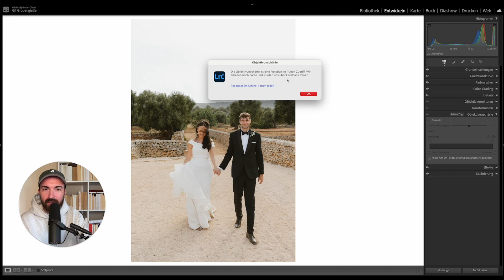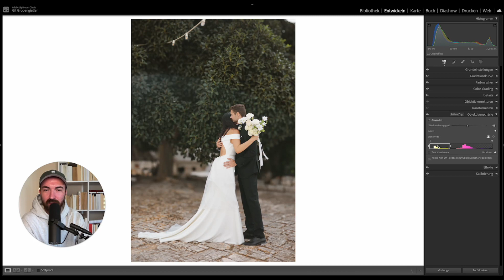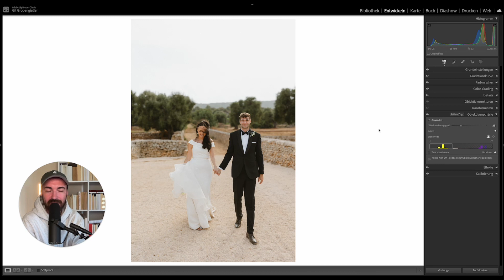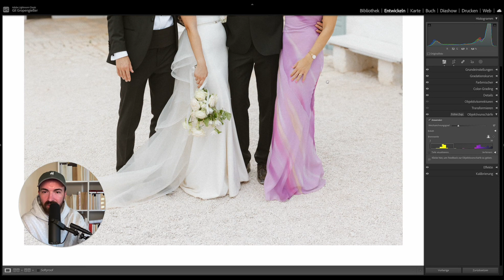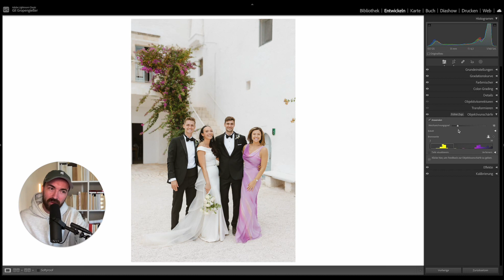Objektivunschärfe NEU in Adobe Lightroom | JULIA × GIL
Objektivunschärfe gibts es jetzt easy mit nur einem Klick in Lightroom Classic. Die neue Funktion macht es uns leicht, ein Bokeh zu mit einem Klick zu kreieren. Reduziert eingesetzt, sieht das echt gut aus!

Über uns: Wir helfen Fotografen und Fotografinnen dabei, bessere Fotos zu machen, mehr Geld zu verdienen und stolz auf ihr Business zu sein.

Wir versprechen dir nicht das Blaue vom Himmel und wir sind nicht grundsätzlich der Meinung, dass alle die gleichen Bedingungen haben oder dass du es nur "wirklich wollen" musst. Wir erzählen dir nicht, dass es nur darum geht zu skalieren oder dass du einfach nur lernen musst zu verkaufen. Wir geben dir nicht das Gefühl, dass in deinem Leben etwas fehlt oder dass du nicht gut genug bist. Dein Mindset ist sicher auch nicht das Problem. Uns ist klar, dass du Erfolg völlig anders definierst als wir und wir gehen auch nicht grundsätzlich davon aus, dass wir alles besser wissen. Wir glauben daran, dass wir alle voneinander lernen können. Wenn das für dich gut klingt, bist du hier richtig.